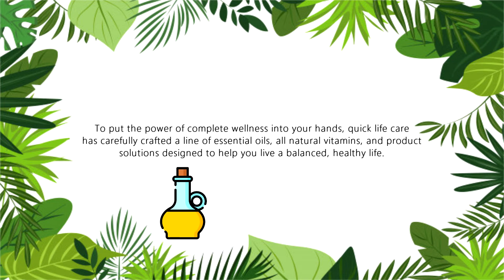QLC Quick Life Care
Leading health products company QLC